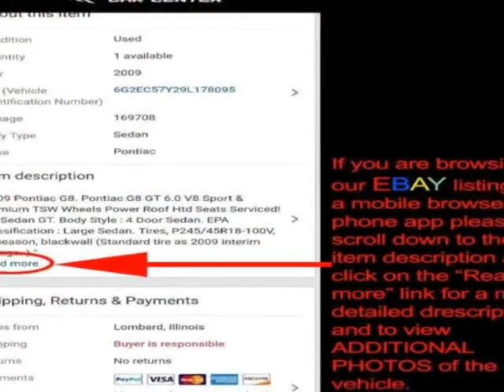2018 Ford Focus Fully Loaded Sedan - Lombard, IL